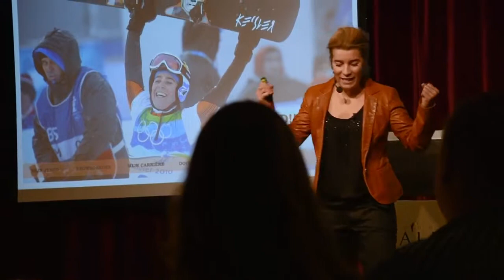Nicolien Sauerbreij op weg naar goud | Sportsspeakers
Nicolien Sauerbreij vertelt openhartig over haar weg naar goud. Hoe vond zij de juiste balans? Wat moest zij doen en laten om tot dit ongekende succes te komen?

Topsport is een grote bron van inspiratie voor het bedrijfsleven. Wil je jouw medewerkers, collega's en/of relaties inspireren met een spreker uit de sportwereld? Bekijk welke SportsSpeakers je kunt boeken op